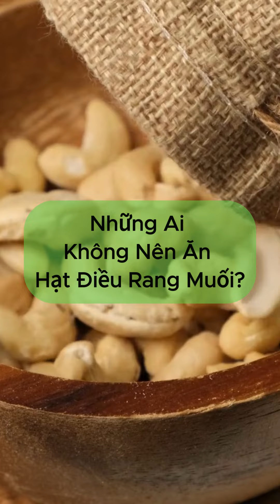Những Ai Nên Hay Không Nên Ăn Hạt Điều Rang Muối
Video này cung cấp thông tin về những người nên và không nên ăn hạt điều, cũng như lợi ích của hạt điều đối với sức khỏe.

Ai nên ăn hạt điều:
+ Người muốn cải thiện sức khỏe tim mạch
+ Người muốn kiểm soát cân nặng
+ Người muốn tăng cường sức khỏe xương
+ Người bị tiểu đường

Ai không nên ăn hạt điều:
+ Người bị dị ứng với hạt điều
+ Trẻ em dưới 5 tuổi
+ Người có vấn đề về sức khỏe cần giảm lượng muối

Lợi ích của hạt điều:
+ Chứa nhiều chất béo không bão hòa đơn và đa tốt cho tim mạch
+ Giàu protein và chất xơ giúp kiểm soát cân nặng
+ Chứa magie giúp cải thiện sức khỏe xương
+ Có thể giúp kiểm soát lượng đường trong máu

Tuy nhiên, video cũng khuyến cáo rằng không phải ai cũng nên ăn hạt điều và cần cân nhắc tình trạng sức khỏe cá nhân trước khi thêm hạt điều vào chế độ ăn uống của mình.